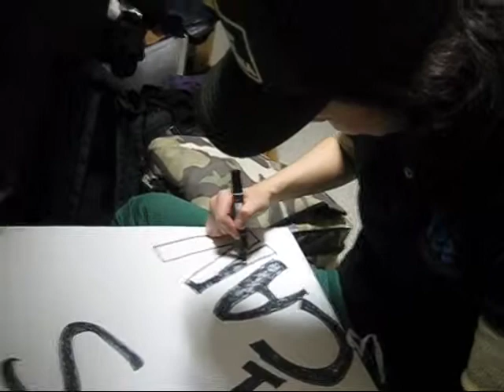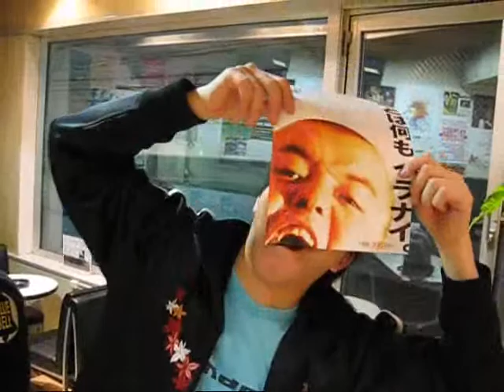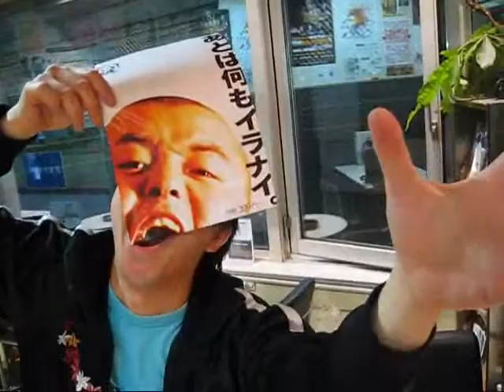６／１ちょっとだけチャッター（６／４ﾜﾝﾏﾝﾗｲﾌﾞに向けて）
パネル購入→作成→スタジオ→Bright brow→意気込み→そして...

的な
CHATTER BOX(PJR)ワンマンライブ直前の有様

PARTY JACK ROCKERS are...

CHATTER BOX(STREW TAC,JASKNIFE)
DJ Das Effect
Quengo
TRICK STAR
EARTH QUAKE...and more